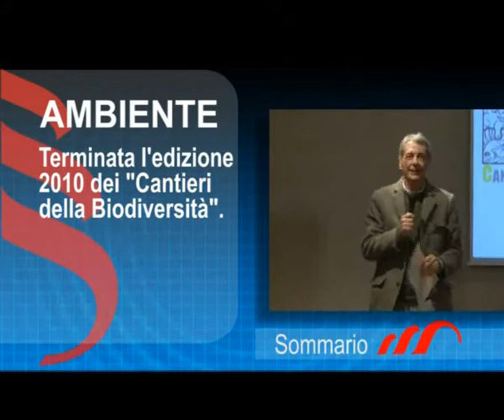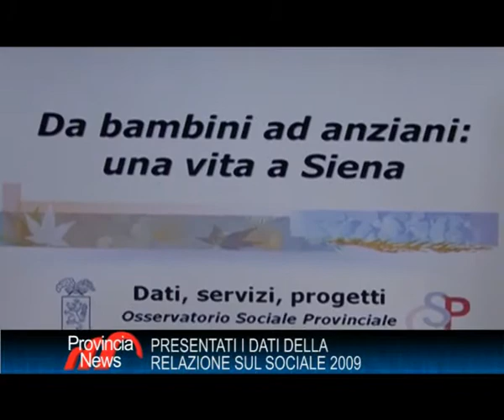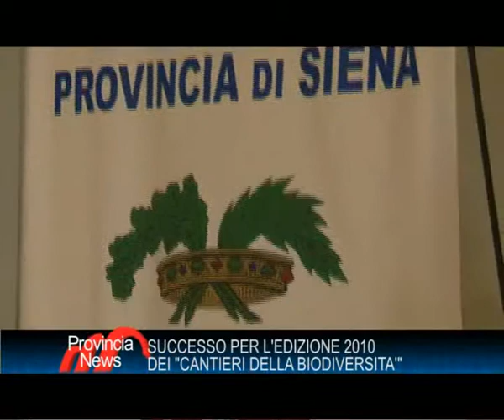Provincia News - 20 Dicembre 2010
Il notiziario settimanale della Provincia di Siena